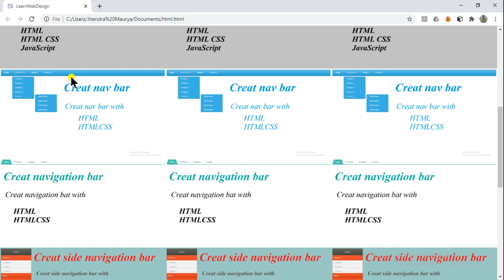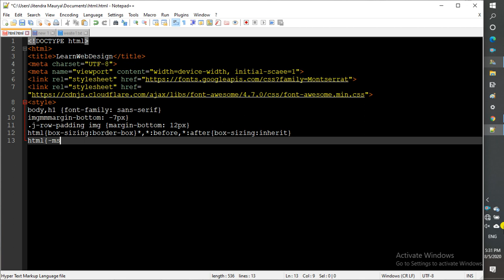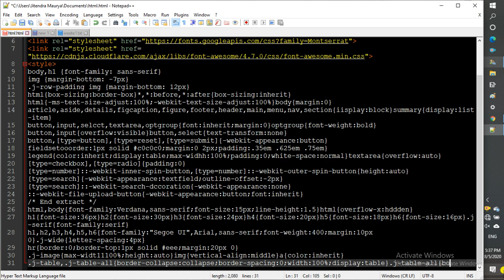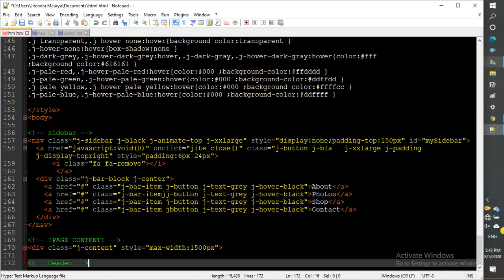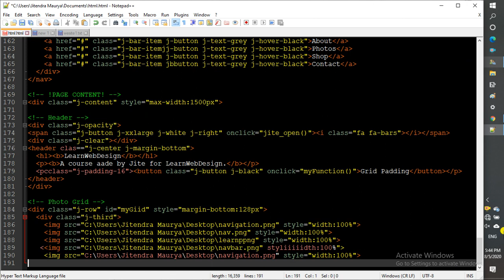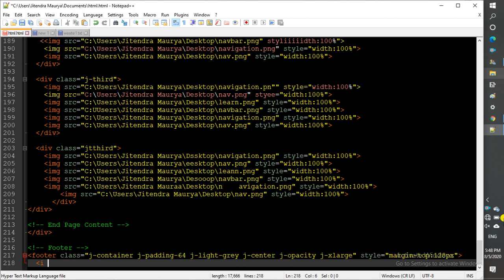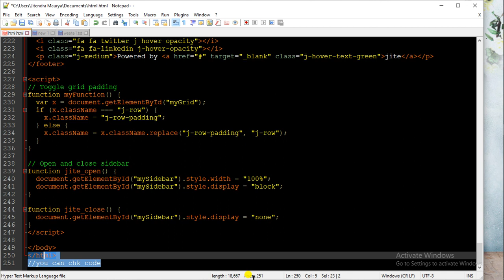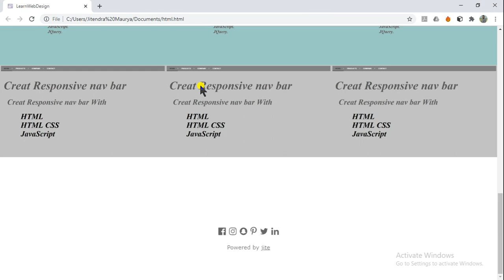Web Layout Design | web layout design tutorial 3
In this JavaScript course I will cram as much about HTML, CSS, JavaScript that I can. This is meant for absolute beginners. If you are interested in learning HTML but know nothing, then you are in the right place. HTML5 tags, attributes, semantic markup, CSS, JavaScript etc. We will not be focusing on CSS, JavaScript in this video. You can make easy coding for all computer courses "LearnWebDesign with @Google."